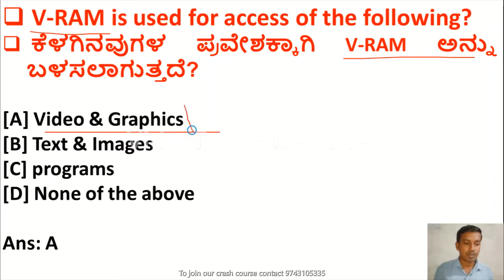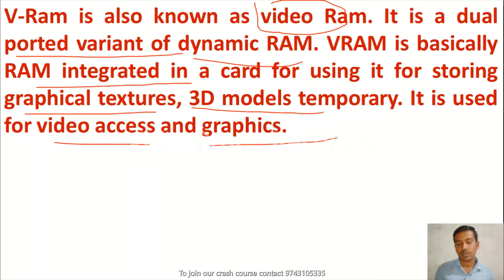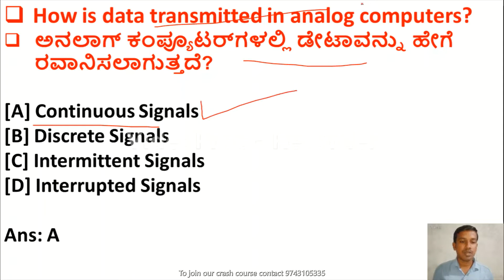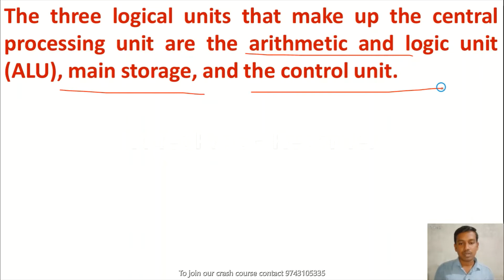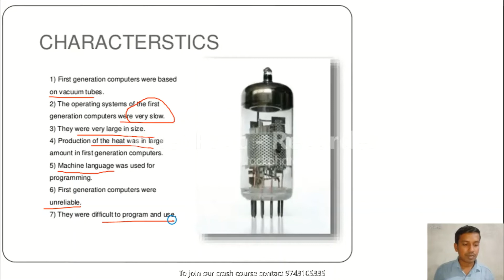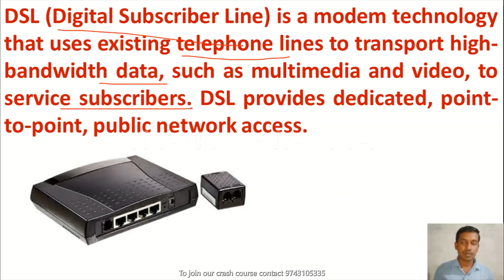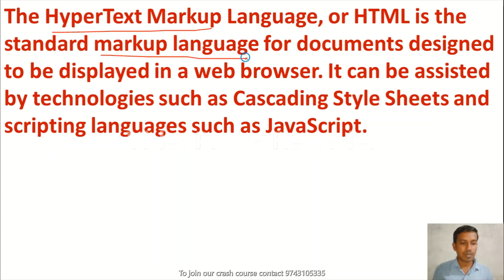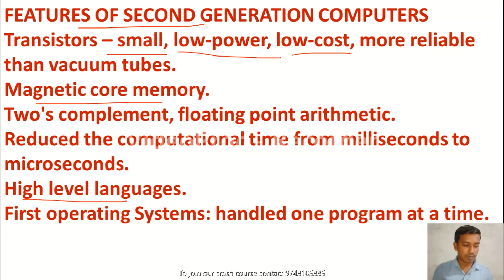Karnataka Assistant Professor Exam 2021 | Computer Awareness | ಕರ್ನಾಟಕ ಸಹಾಯಕ ಪ್ರಾಧ್ಯಾಪಕರ ಪರೀಕ್ಷೆ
Hello friends, As you all know the notification for Assistant Professor of Karnataka state has released and application process has started. I believe you are preparing well. In this video we have discussed some mcqs on Computer Awareness for general paper. To get pdf of all our lectures you can join our crash course. Paper 1 and paper 2 are in descriptive and only for qualification. Paper 3 is general paper and having 50 questions for 50 marks and there is a negative marking. So, in this video I have provided mcqs with explanation for general paper from the unit history. This will help in understanding the question paper pattern.

We have also started a crash course on general paper. In this crash course you will get 20 mock tests with solution pdf, Video lectures with pdf  at 999/-
ನಮಸ್ಕಾರ ಸ್ನೇಹಿತರೆ, ನಿಮಗೆಲ್ಲರಿಗೂ ತಿಳಿದಿರುವಂತೆ ಕರ್ನಾಟಕ ರಾಜ್ಯದ ಸಹಾಯಕ ಪ್ರಾಧ್ಯಾಪಕರ ಅಧಿಸೂಚನೆ ಬಿಡುಗಡೆಯಾಗಿದೆ ಮತ್ತು ಅರ್ಜಿ ಪ್ರಕ್ರಿಯೆ ಆರಂಭವಾಗಿದೆ. ನೀವು ಚೆನ್ನಾಗಿ ತಯಾರಿ ಮಾಡುತ್ತಿದ್ದೀರಿ ಎಂದು ನಾನು ನಂಬುತ್ತೇನೆ. ಈ ವೀಡಿಯೊದಲ್ಲಿ ನಾವು ಸಾಮಾನ್ಯ ಕಾಗದಕ್ಕಾಗಿ ಕಂಪ್ಯೂಟರ್ ಅರಿವು ಕುರಿತು ಕೆಲವು mcq ಗಳನ್ನು ಚರ್ಚಿಸಿದ್ದೇವೆ. ನಮ್ಮ ಎಲ್ಲಾ ಉಪನ್ಯಾಸಗಳ ಪಿಡಿಎಫ್ ಪಡೆಯಲು ನೀವು ನಮ್ಮ ಕ್ರ್ಯಾಶ್ ಕೋರ್ಸ್‌ಗೆ ಸೇರಬಹುದು. ಪೇಪರ್ 1 ಮತ್ತು ಪೇಪರ್ 2 ವಿವರಣಾತ್ಮಕವಾಗಿವೆ ಮತ್ತು ಅರ್ಹತೆಗಾಗಿ ಮಾತ್ರ. ಪೇಪರ್ 3 ಸಾಮಾನ್ಯ ಪೇಪರ್ ಮತ್ತು 50 ಅಂಕಗಳಿಗೆ 50 ಪ್ರಶ್ನೆಗಳನ್ನು ಹೊಂದಿದೆ ಮತ್ತು ನೆಗೆಟಿವ್ ಅಂಕವಿದೆ. ಆದ್ದರಿಂದ, ಈ ವೀಡಿಯೊದಲ್ಲಿ ನಾನು ಘಟಕ ಇತಿಹಾಸದಿಂದ ಸಾಮಾನ್ಯ ಪೇಪರ್‌ಗಾಗಿ ವಿವರಣೆಯೊಂದಿಗೆ mcq ಗಳನ್ನು ಒದಗಿಸಿದ್ದೇನೆ. ಇದು ಪ್ರಶ್ನೆ ಪತ್ರಿಕೆಯ ಮಾದರಿಯನ್ನು ಅರ್ಥಮಾಡಿಕೊಳ್ಳಲು ಸಹಾಯ ಮಾಡುತ್ತದೆ.

ನಾವು ಸಾಮಾನ್ಯ ಕಾಗದದ ಮೇಲೆ ಕ್ರ್ಯಾಶ್ ಕೋರ್ಸ್ ಅನ್ನು ಆರಂಭಿಸಿದ್ದೇವೆ. ಈ ಕ್ರ್ಯಾಶ್ ಕೋರ್ಸ್‌ನಲ್ಲಿ ನೀವು ಪಿಡಿಎಫ್ ಪರಿಹಾರದೊಂದಿಗೆ 20 ಅಣಕು ಪರೀಕ್ಷೆಗಳನ್ನು ಪಡೆಯುತ್ತೀರಿ, 999/- ನಲ್ಲಿ ಪಿಡಿಎಫ್‌ನೊಂದಿಗೆ ವೀಡಿಯೊ ಉಪನ್ಯಾಸಗಳನ್ನು ಪಡೆಯುತ್ತೀರಿ.